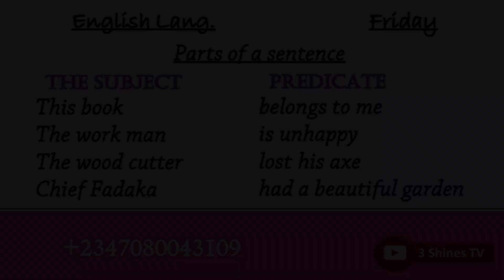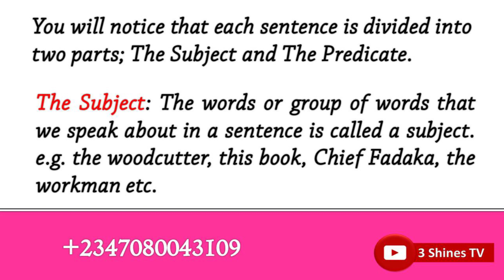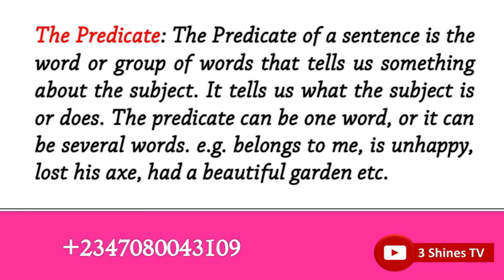Mu Koyi Turanci A Saukake 11 | Grammar | Parts of a Sentence.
3 Shines TV has been created with the main aim of informing and  educating it's viewers with the knowledge of Islam.🌹

We present programmes such as:

1. English Lessons in Hausa
2. Mu koyi Turanci a saukake
3. Islamic Quizzes
4. Qur'an recitations
5. Islamic lectures
6. Sermons etc.